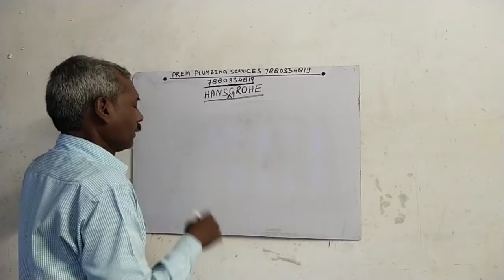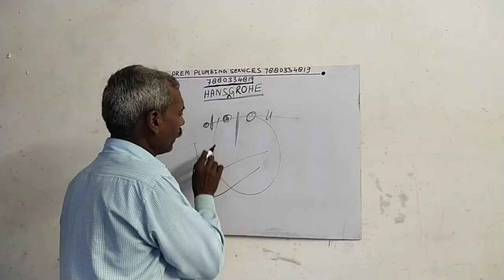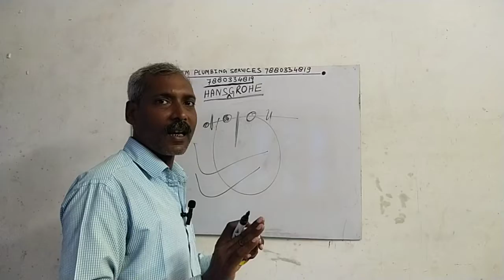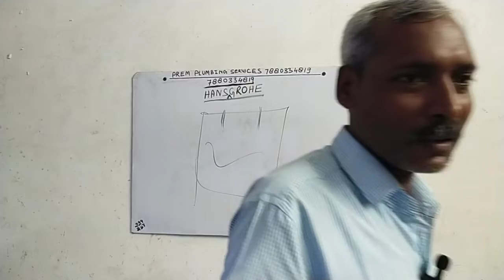Question an answer